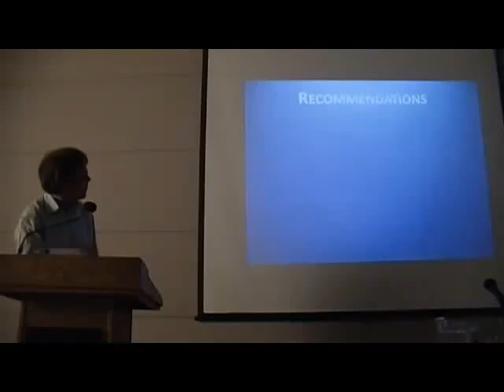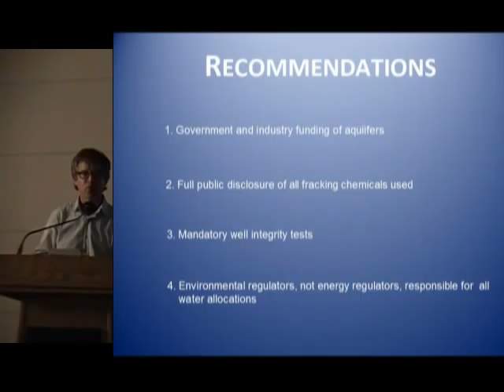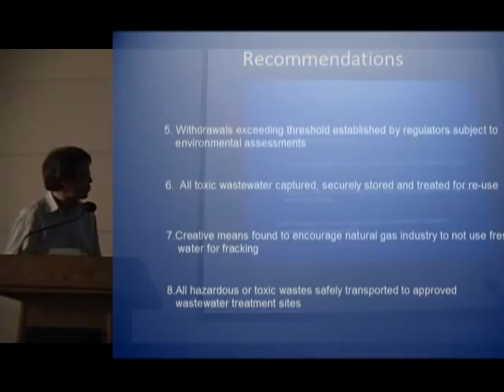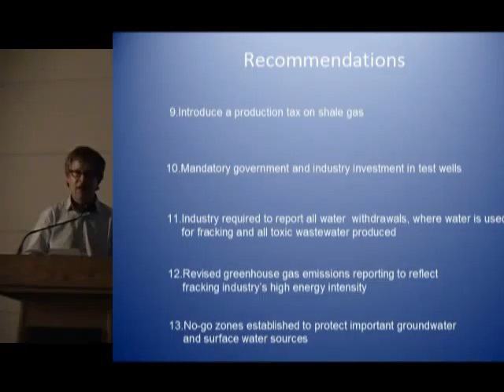Ben Parfitt on Fracking in BC pt2.mp4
On March 16th the Vancouver chapter of the Council of Canadians held a speaker's session on the practice of Fracking (hydraulic fracturing) for gas in BC
Ben Parfitt of the CCPA  and author of the Munk Report (Fracture Lines: Will Canada's Water be Protected in the Rush to Develop Shale Gas?) Spoke about Fracking in BC and made 13 recommendations to the local Gas Industry. In part two Ben gives his 13 recommendations